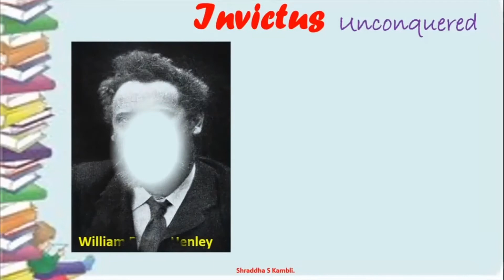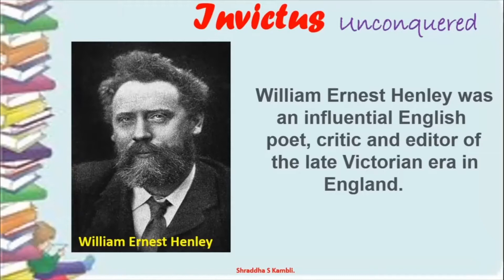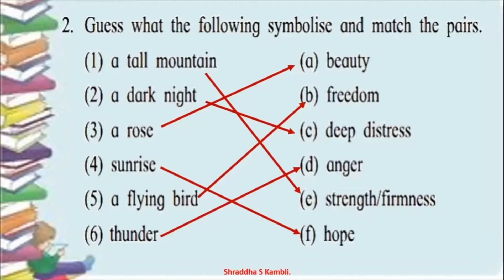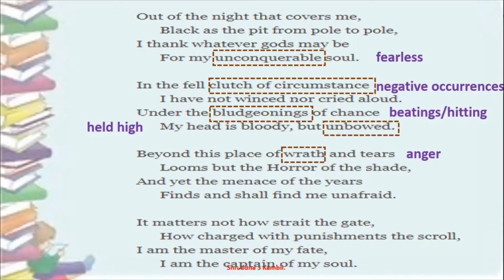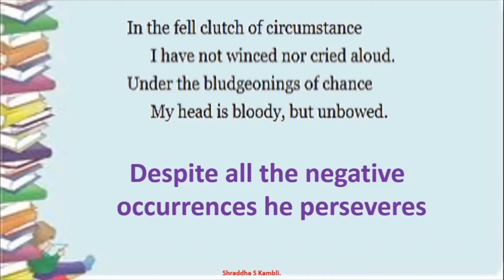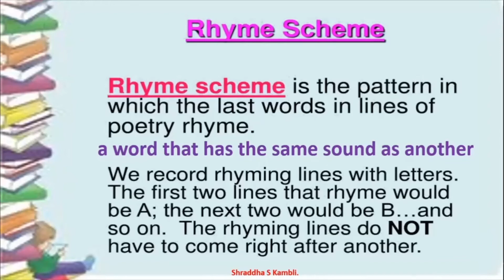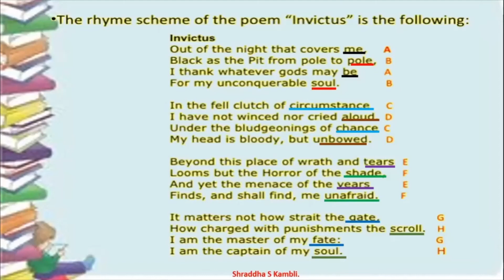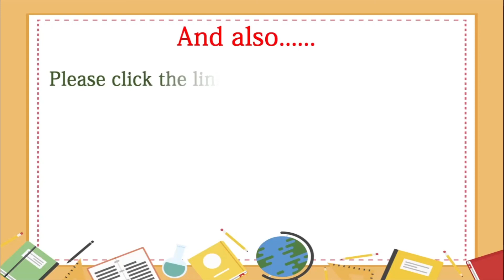Class 9 English L 2.1 Invictus (poem) by BMC VTC Teacher Shraddha Satish Kambli.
Std. : 9th.
Subject : English.
Topic : 2.1 Invictus
Teacher : Shraddha Satish Kambli.

Answer the following questions :
a. What is the poet thankful for ?
b. Which lines show that the poet has suffered his hardships bravely?
c. What is meant by the ‘place of wrath and fears’ ?
d. What does the poet have full control over ?